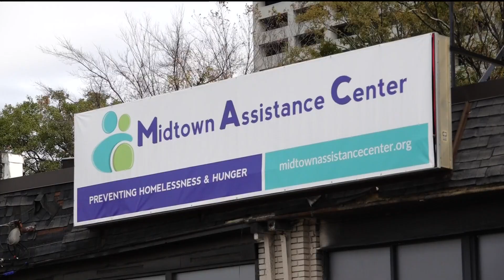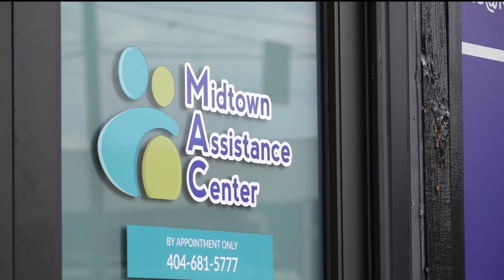How to manage rising electric costs during winter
As temperatures drop, your utility bills could go up. Here's what to know.